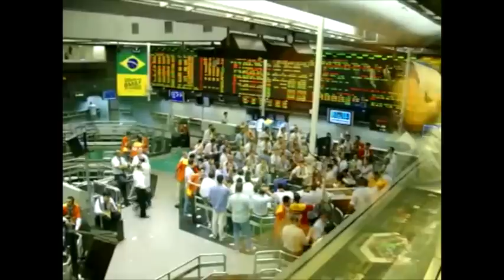Luiz Trevisani - A Ditadura dos Ofendidinhos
A ditadura dos ofendidinhos

O Governo vai baixar a portaria
Criminalizando a excelência
Para proteger os vagabundos
E homenagear a incompetência

Fica proibido ter sucesso
Olha que eles soltam as frangas
Mulher não pode ser muito bonita
Senão ofende a auto-estima das barangas

 Chegou a vez dos coitadinhos
 Não fala nada senão faz dodói
 Na ditadura dos ofendidinhos
 Tem que chorar pra virar herói

Se você ganhar muito dinheiro
Sua imagem vai pro esgoto
Vira um opressor capitalista
E a bronca vai parar no Sakamoto

A realidade agora é essa
Qualquer lucro já é ganância
Esqueça a tal da meritocracia
Bem-vindo à Era da Intolerância

 Essa é a vez dos coitadinhos
 Finalmente eu aprendi
 Só se dá bem quem faz mimimi

Mimimimimimimimi
Mimimimimimi